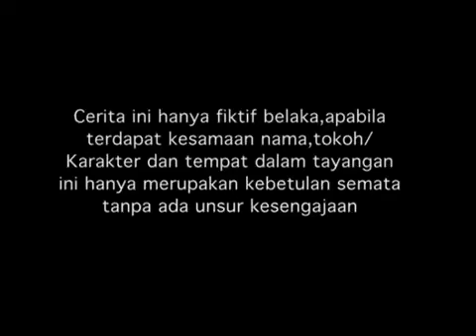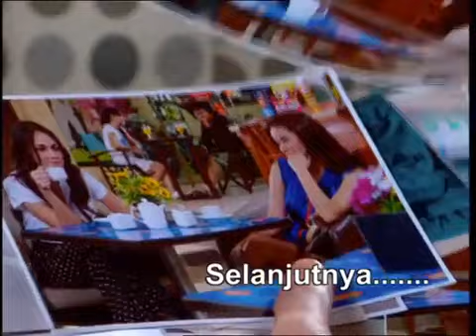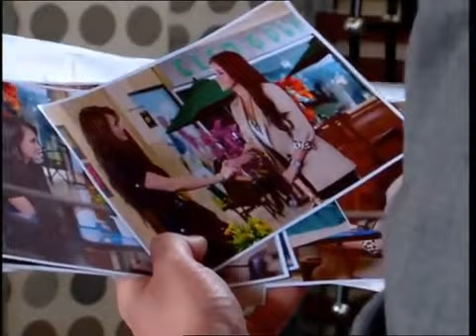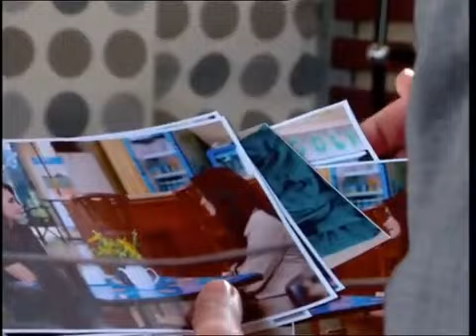Spesial Mikha Tambayong - Nada Cinta - Episode 22